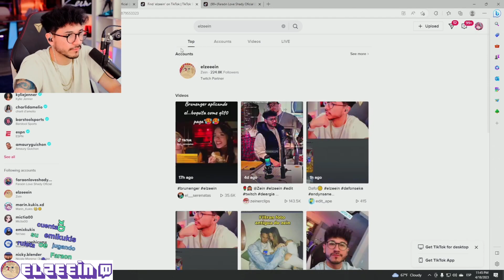ZEIN USA EL TIKTOK DE EMIKUKIS PARA ESTO ... 🤣 YA SALIERON MEMES DEL CROSSOVER DE ZEIN .. 🤣